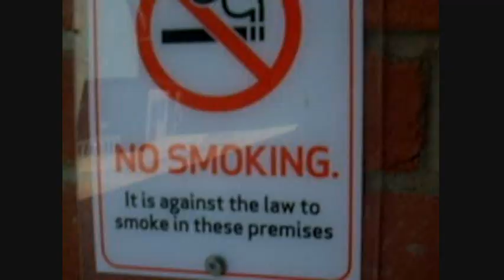Highschool Never Ends HOHS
Just a small video I made while I was bored at school with the stuff I had on my computer while I had no access to facebook :(